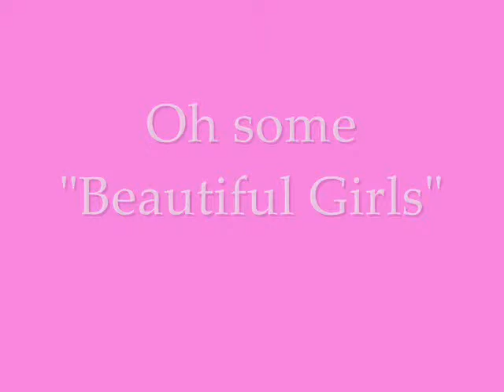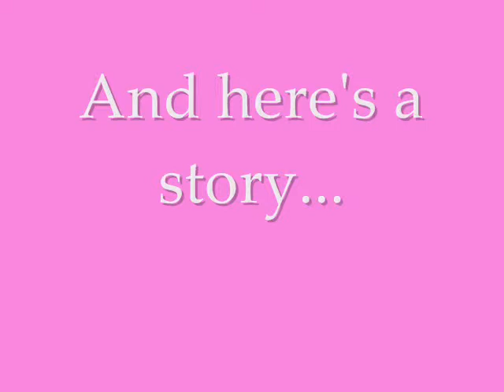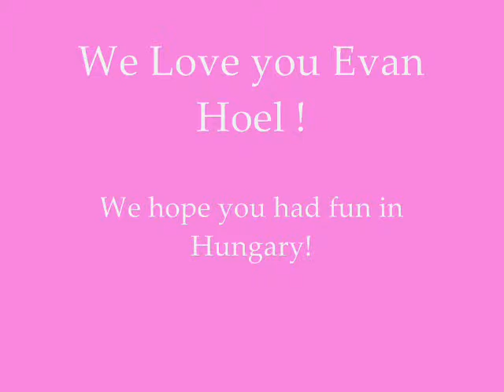Welcome Back Evan!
A video Erin and I made for Evan when he came back from Hungary